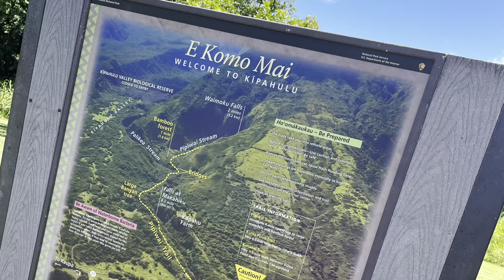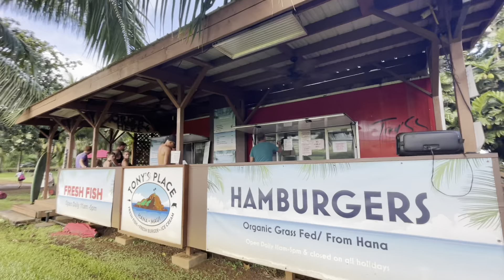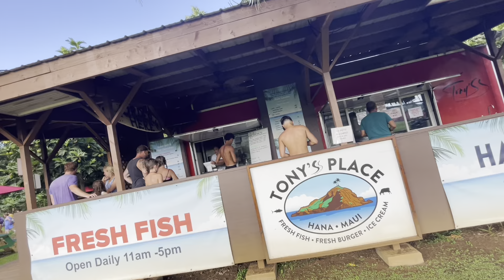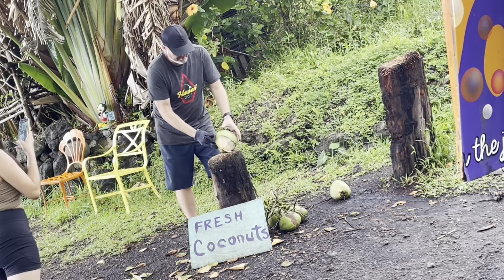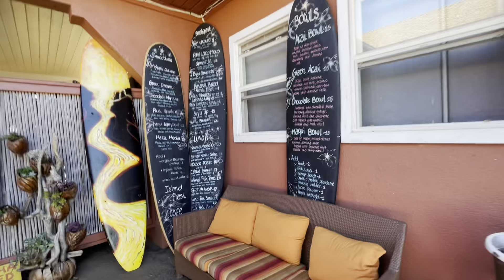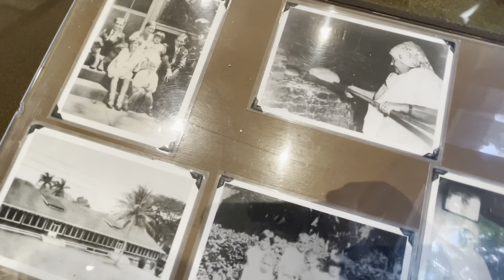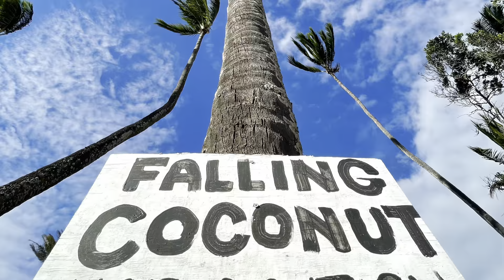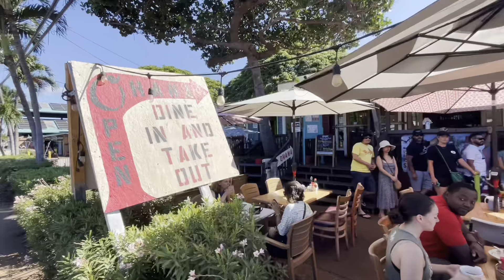Maui Van Life Style Part 2!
Last part of our week of in Maui. We snorkled, ate lots of good food, drove to Hana in the van AND on Harleys!  Check it out!